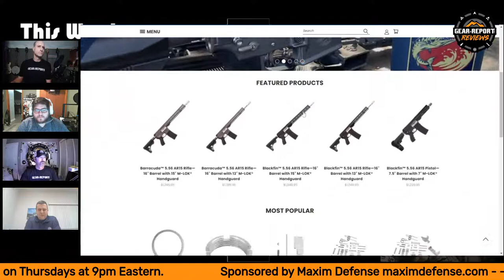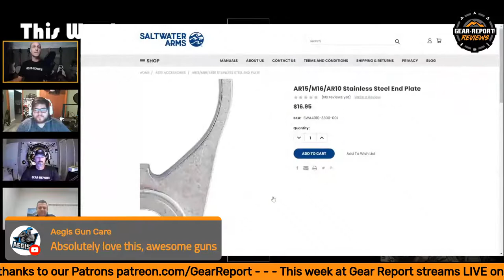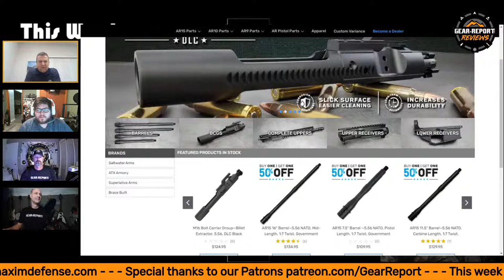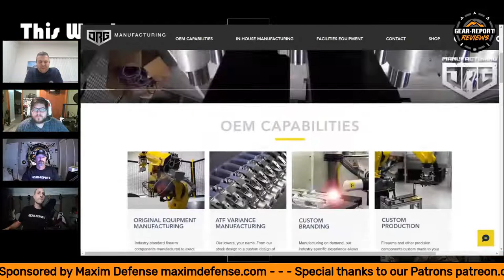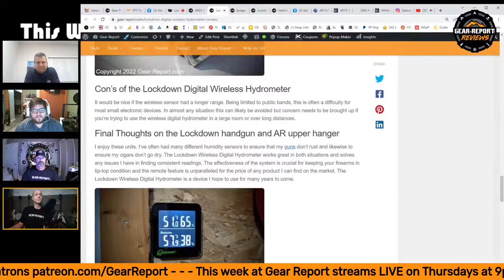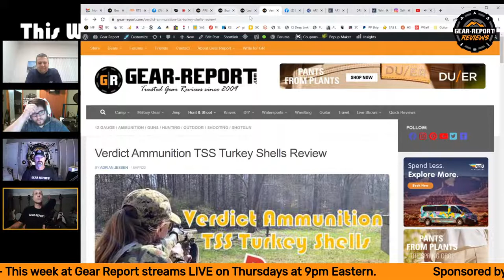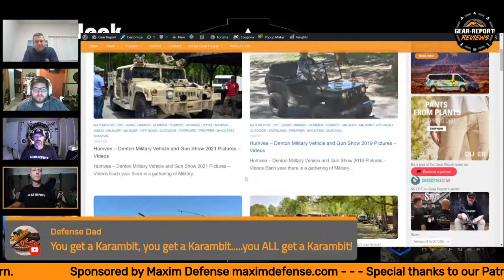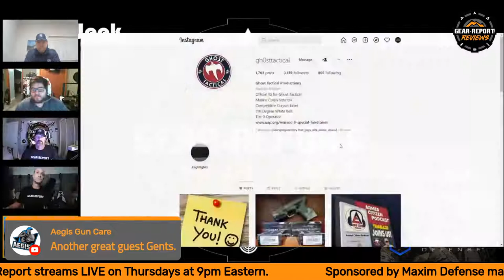Saltwater Arms joins This week at Gear Report - Episode 107 - 21Apr2022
Karol from Saltwater Arms stops by to show off their cool new corrosion-resistant firearms.

Gear Report used gear
Guns - Via our official FFL

We often talk about
Battlewagon 3 M1165-A1 Humvee
Backpacking
Guitar
Guns & gear

Video tools
Studio mic
Livestream PC
4k gimble
Wireless Mic